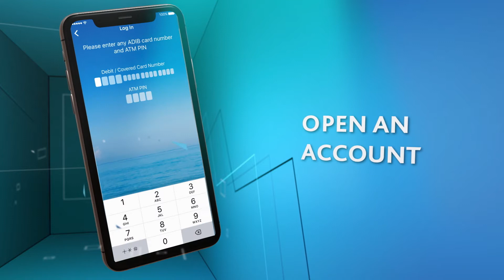ADIB DIGITAL MILESTONES